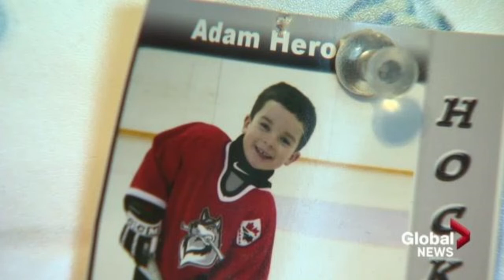ANONYMOUS- ESTATE OF HUMBOLT BRONCOS ADAM HEROLD SUING!!!